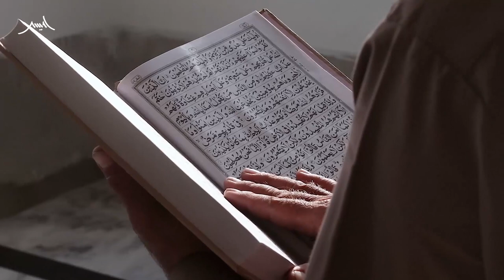Muhammad Qasim Dreams | Imam Mahdi | Appreance of Imam Mahdi | Awais Naseer Lectures